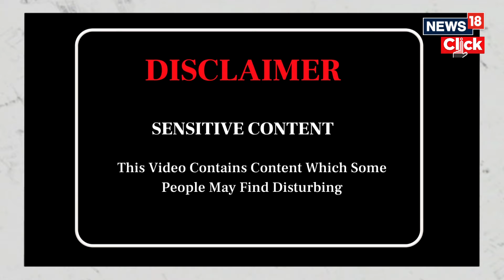US President Joe Biden Talks To The Prime Minister of Israel Benjamin Netanyahu | G18V | News18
President Joe Biden and Israeli Prime Minister Benjamin Netanyahu spoke Monday morning a White House official said, as Israel appeared closer to launching an offensive on the southern Gaza city of Rafah — a move staunchly opposed by the U.S. on humanitarian grounds.

n18oc_news